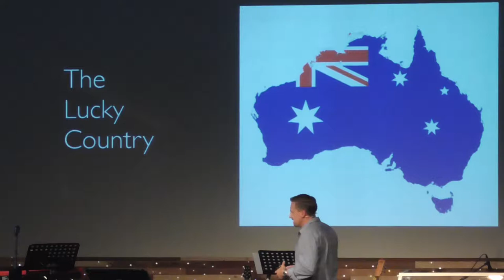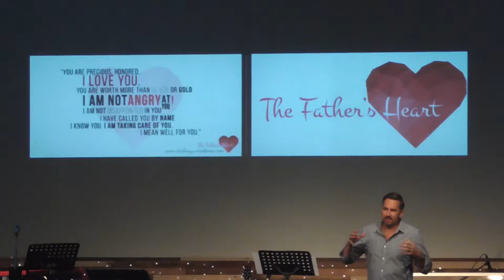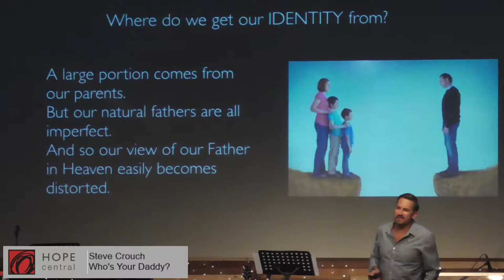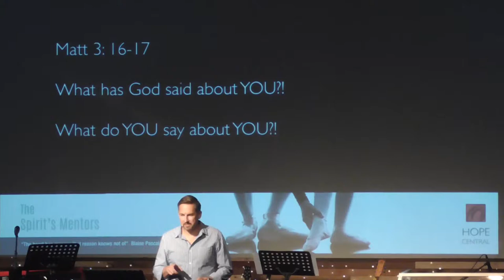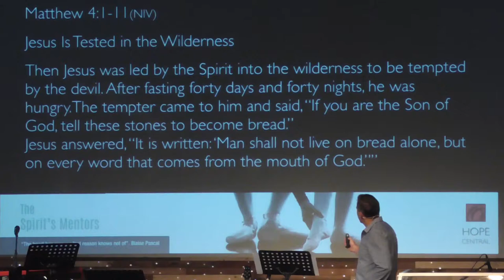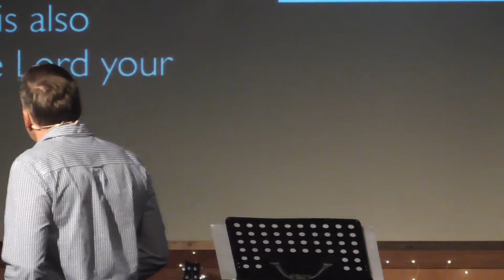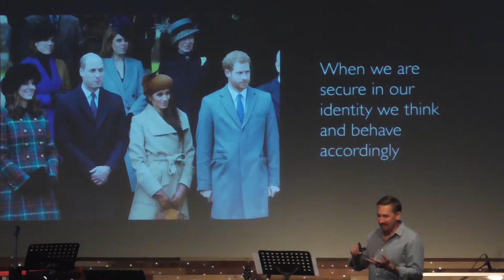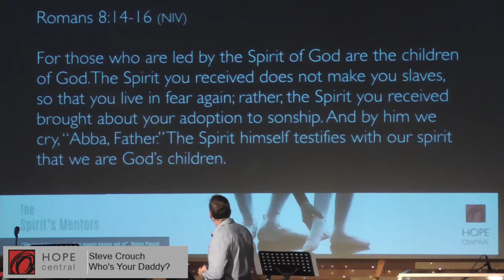Steve Crouch 26 05 19